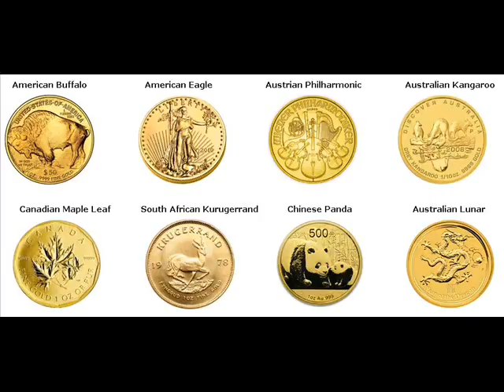Rare Gold Coins For Sale Aurora Marion Oregon